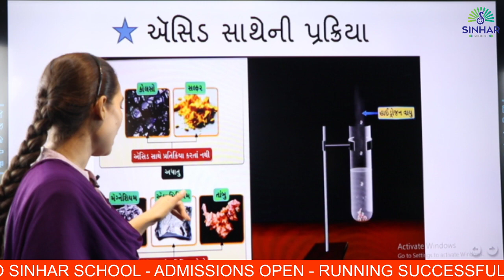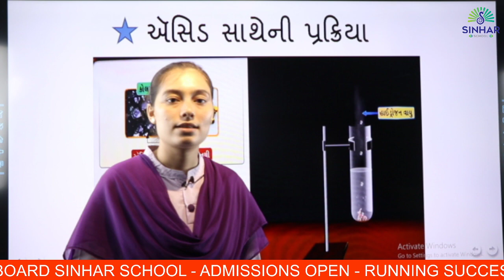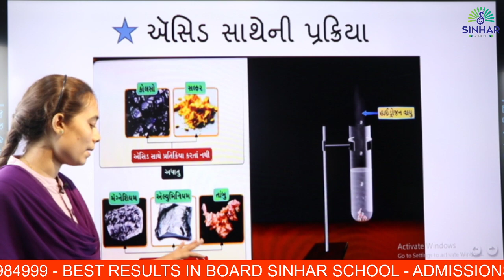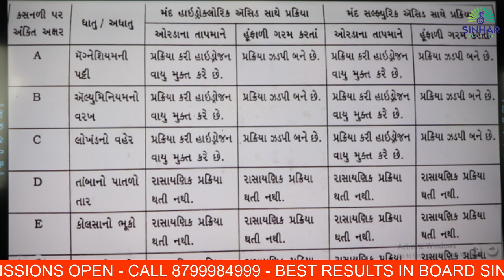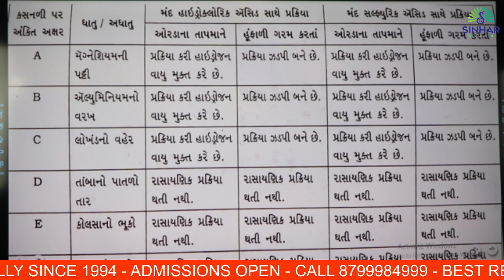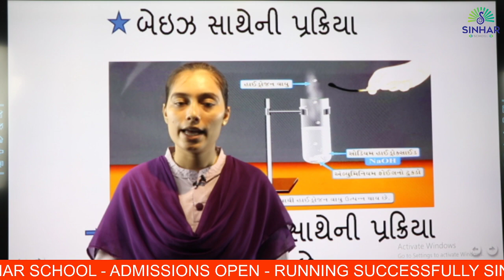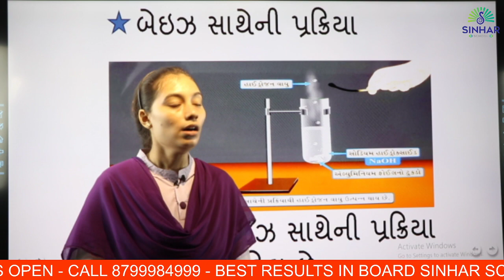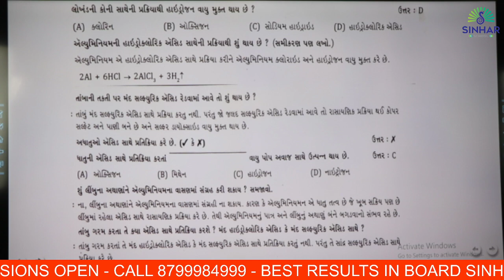STD 8 SCIENCE CH 4 PADARTHO: DHATU ANE ADHATU (ACID ANE BASE SATHE NI PRAKRIYA) L 6